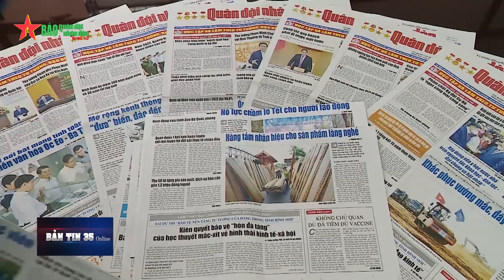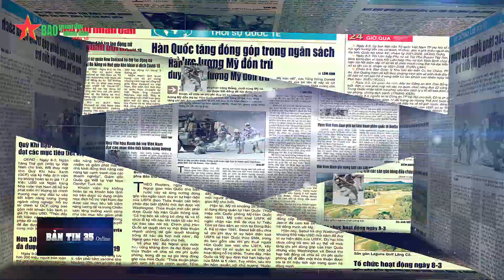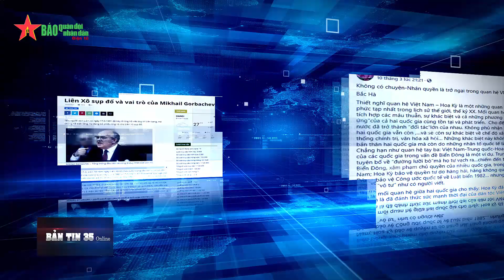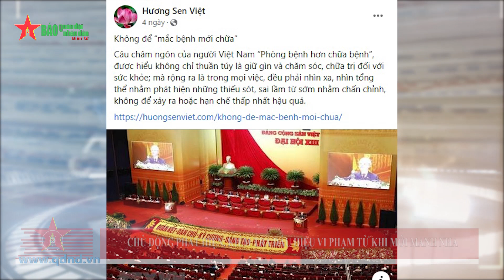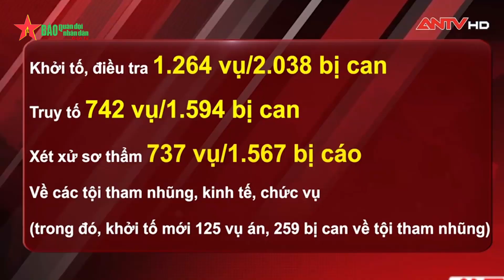Bản tin 35 Online: Công tác kiểm tra của Đảng phải đi trước một bước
Những nội dung chính có trong bản tin hôm nay:
- Công tác kiểm tra của Đảng phải đi trước một bước
- Bảo vệ sự đúng đắn, tầm vóc, bản chất khoa học của Chủ nghĩa Mác-Lênin, tư tưởng Hồ Chí Minh
- Cơ sở của đạo đức, nhân cách và trí tuệ người Việt Nam
- Không tôn giáo nào được phép đứng ngoài hoặc đứng trên lợi ích quốc gia, dân tộc